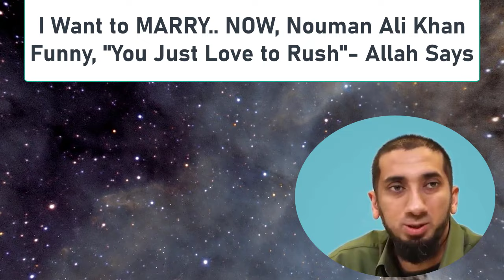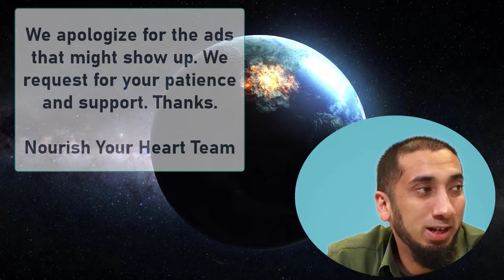I Want to MARRY NOW, VERY FUNNY! Nouman Ali Khan Funny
Get ready for a hilarious ride as renowned speaker Nouman Ali Khan brings his unique wit and wisdom to the topic of marriage in this side-splitting video. Join us for a lighthearted exploration of the desire to tie the knot and the humorous situations that often arise along the way. While laughter fills the air, we'll also touch upon the teachings of the Quran, the importance of dua (supplication), and the guidance Islam provides when it comes to finding a life partner.

So, if you're ready for a good laugh and some valuable insights, join us on this entertaining journey with Nouman Ali Khan!